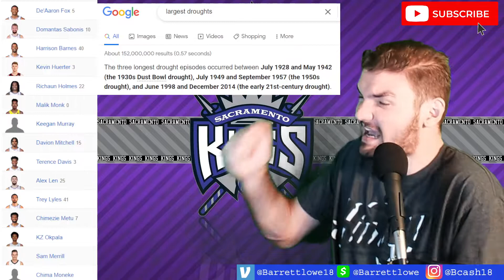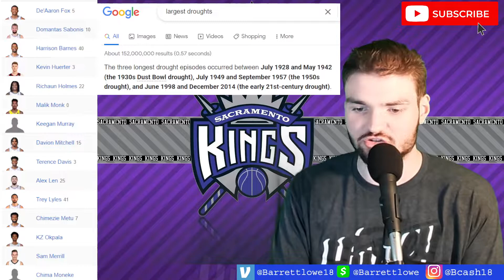Will the Kings FINALLY make the playoffs? (Season Preview)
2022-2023 NBA season preview for the Sacramento Kings. Discussing their offseason with draft pick Keegan Murray and additions of Kevin Huerter and Malik Monk. Will the Kings with Domantas Sabonis and De'Aaron Fox make the playoffs?